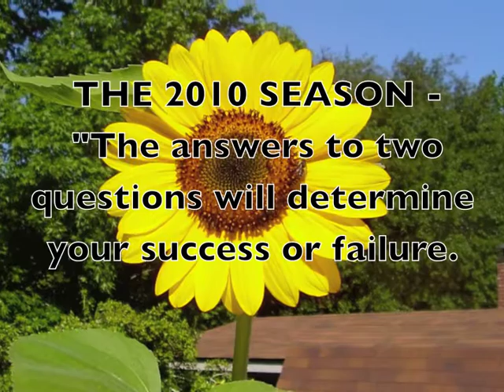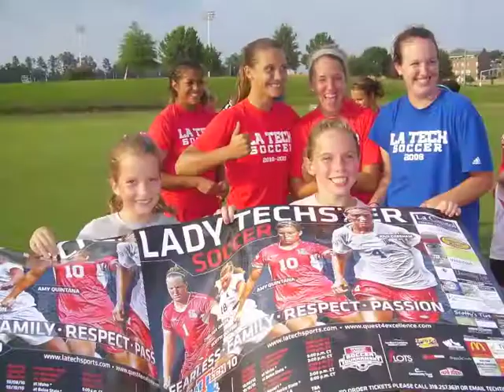PRESEASON 2010 Louisiana Tech Soccer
Highlights from the fall Preseason 2010 soccer season